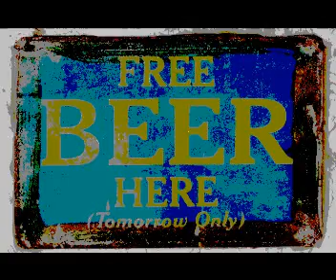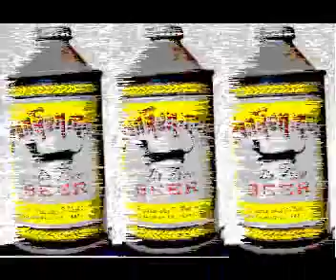Beer Can Rythym 'n Blues.wmv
Tapping a rhythm out on a beer can ." I Got The Beer Can Blues"